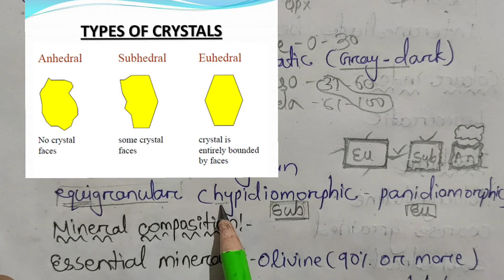Dunite and it's Petrography || lecture 49 of igneous petrology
• Nature: -
- Basic
- Plutonic

• Colour index: -
Mesocratic to melanocratic (gray-dark)

• Texture: -
- Hemicrystalline
- Medium-coarse grained
- Equigranular (hypidiomorphic- panidiomorphic)

• Mineral composition: -
Essential mineral: - olivine (90% or more than 90%)

Accessory mineral: - mafic mineral (pyroxene, amphibole, biotite)

• Occurrence: -
Occur as dyke, sill and small batholiths.

petrography video